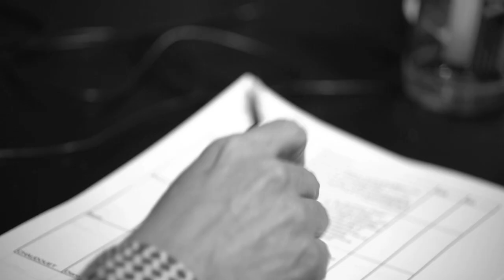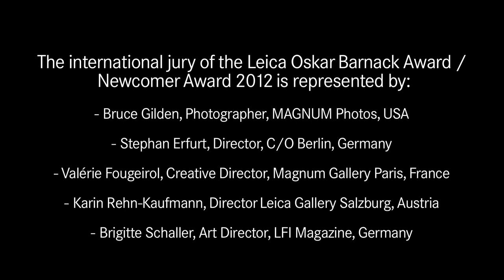Oskar Barnack Award 2012 Jury Video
Get an inside look at the 2012 Oskar Barnack Award Jury in action. The jury members included: Bruce Gilden, Magnum photographer, Stephan Erfurt, Director of the C/O Berlin, Valérie Fougeirol, Creative Director of the Magnum Gallery in Paris, Karin Rehn-Kaufmann, Artistic Director of the Leica Galerie in Salzburg and Brigitte Schaller, Art Director of Leica Fotografie International magazine.

The winners of the two awards, the Leica Oskar Barnack Award and the Leica Oskar Barnack Newcomer Award 2012, will be announced on 20 June 2012.